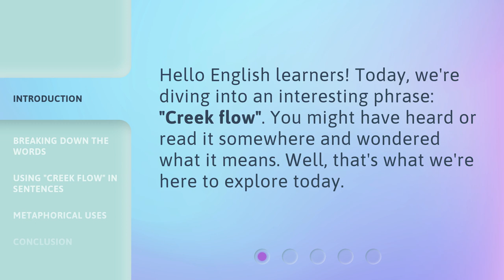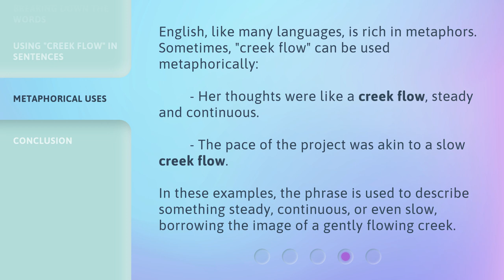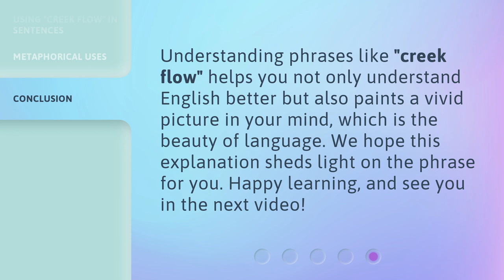The Mystery of "Creek Flow" Unveiled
Unveiling the Mystery of Creek Flow • Discover the meaning and usage of the intriguing phrase 'Creek Flow' in this informative video. Dive into the world of English language metaphors and learn how this phrase can be used to describe both literal and metaphorical situations. Enhance your understanding of English while painting vivid pictures in your mind.

00:00 • Introduction - The Mystery of "Creek Flow" Unveiled
00:22 • Breaking Down the Words
00:49 • Using "Creek Flow" in Sentences
01:19 • Metaphorical Uses